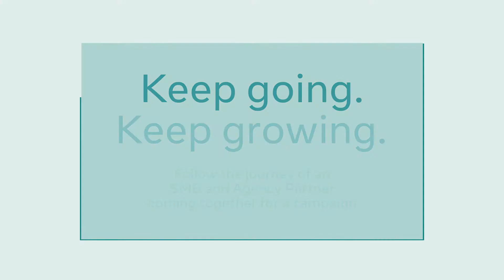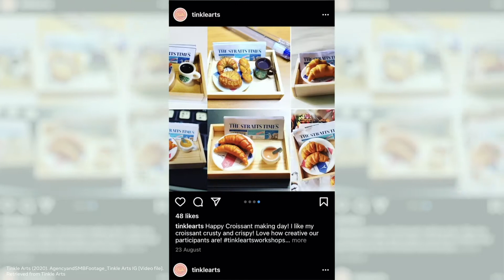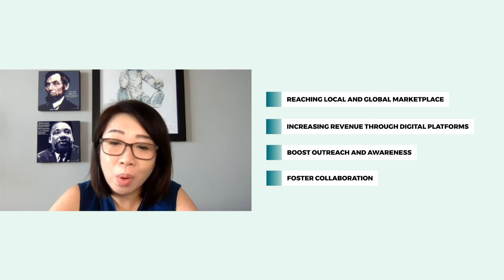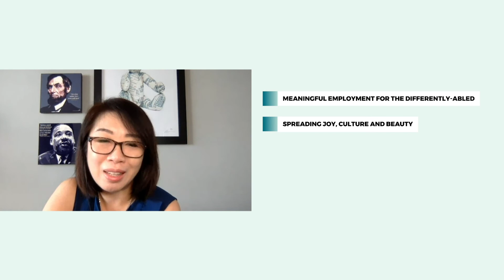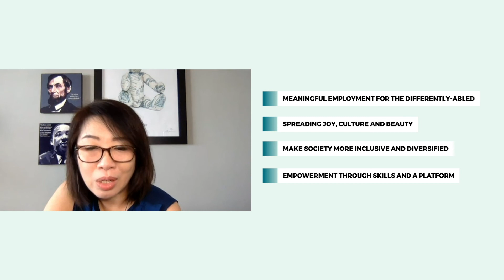‘Keep going. Keep growing.’ Program – SG Chapter 2: Interview with Tinkle Arts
Facebook, together with MARKETING-INTERACTIVE, present the ‘Keep going. Keep growing.’ Program. In part two of the ‘Keep going. Keep growing.’ Program, we speak to Charlene Chan, founder of Tinkle Arts, about the very important role the marketing community plays, when it comes to the survival and recovery of SMBs.